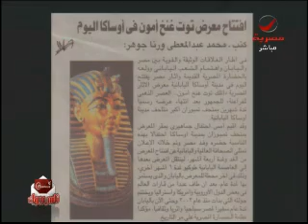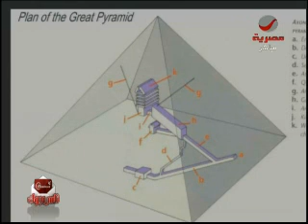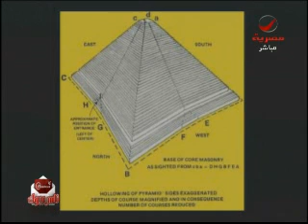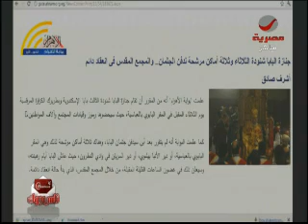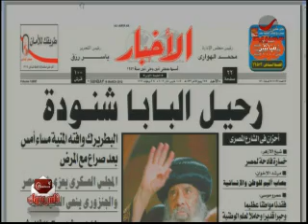من يخلف البابا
في الجزء الأول تحدث وزير الاثار عن أزمة الاثار في البلاد وسرقتها وكيفية استعادتها ، وفي الجزء الثاني من الحلقة تحدث عمار علي حسن والقصاص عن اللجنة التأسيسية للدستور وتحدث كلا المسؤولين عن وفاه البابا شنودة والمسؤول القادم من بعده